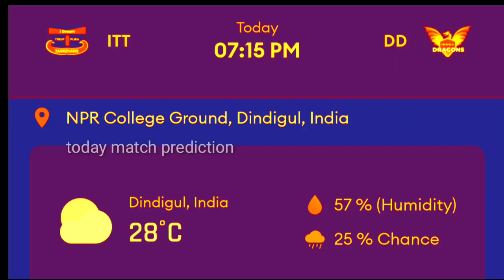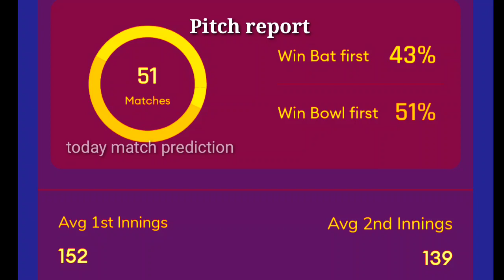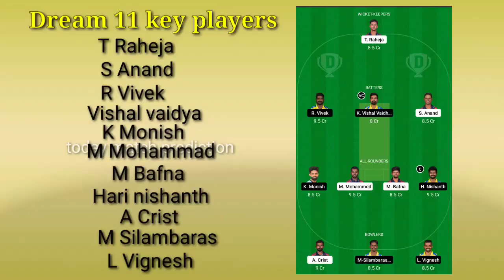TNPL 2022- IDream Tiruppur Tamizhans vs Dandigul Dragons 9th Match ¦ today match prediction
TNPL 2022- IDream Tiruppur Tamizhans vs Dindigul Dragons 9th match ¦ today match prediction

Tiruppur Tamizhans vs Dindigul Dragons 9th t20 match prediction, Tiruppur Tamizhans vs Dindigul Dragons 2022, Tiruppur vs Dindigul winner prediction, tnpl 2022 match prediction, itt vs dd dream11 prediction, Tiruppur vs Dindigul 9th t20 2022,

Tiruppur vs Dindigul 9th T20 match prediction | itt vs dd 2022 Prediction | Tiruppur vs Dindigul 9th T20 match prediction | Tiruppur vs Dindigul 2022 | itt vs dd match prediction | Tiruppur vs Dindigul Match Prediction | Tiruppur vs Dindigul 9th T20 match 2022 | Dindigul vs Tiruppur Match prediction

Who will win Tiruppur vs Dindigul 9th T20 match | itt vs dd 9th T20 match | itt vs dd prediction Tiruppur vs Dindigul 2022 | itt vs dd Team | TNPL 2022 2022 | NPR College Ground, Dindigul pitch, itt vs dd 2022 | itt vs dd my11 circle team, MPL team, Howzat team

idream Tiruppur Tamizhans vs Dindigul Dragons

Dindigul vs Tiruppur Tiruppur vs Dindigul match prediction

Tiruppur vs Dindigul playing 11 Tiruppur Tamizhans Squad

Dindigul Dragons Squad

itt vs dd 2022 prediction 9th T20 match Tiruppur vs Dindigul

Tiruppur Tamizhans playing 11 Dindigul Dragons Playing 11

Tiruppur vs Dindigul team news
itt vs dd prediction today

itt vs dd 9th T20

TNPL 2022

itt vs dd t20 records

itt vs dd my11 circle

itt vs dd T20 prediction itt vs dd 9th T20 matchtoss today itt vs dd 2022

itt_vs_dd_9th_T20 dream11 prediction

itt vs dd 9th T20 2022

itt vs dd key players

9th_match_prediction_tnpl_2022 tnpl today match prediction

Artist :Andrew Langdon
Song title :Missive

Note: I am not owner of any content which I used in my video all resource like picture or video from google Or any other helpful site. So i credit to my all work to google Or any other site. It I used any other content than i will definitely credit to him. Thanks I hope all owners understand to me if I used some content in my video thanks again to all owners.